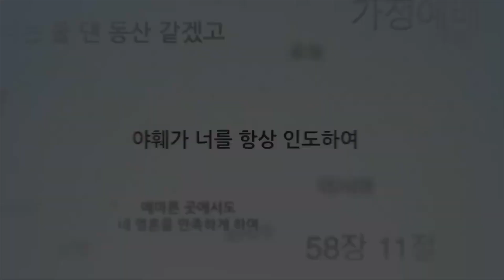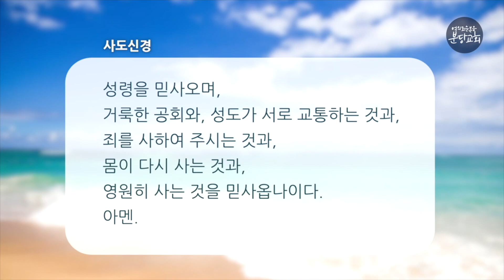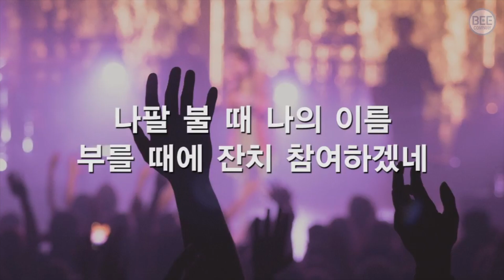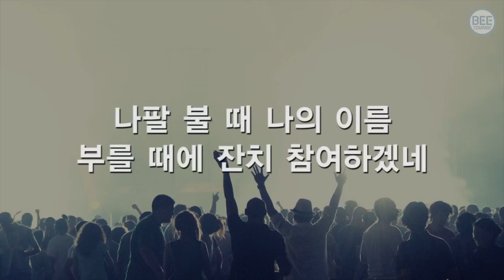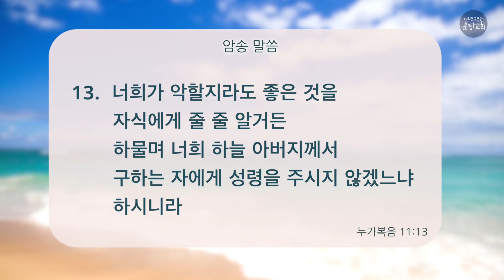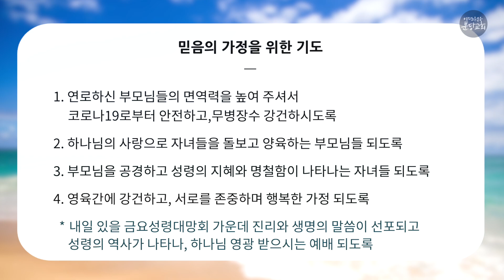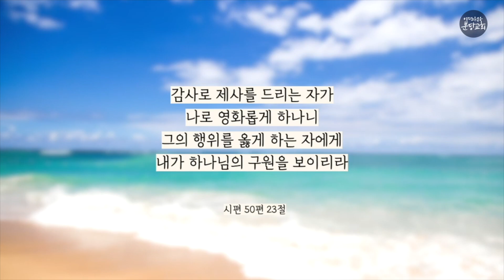2022. 8. 4 (목) 누가복음 11장 9~13절 - 차승욱 목사